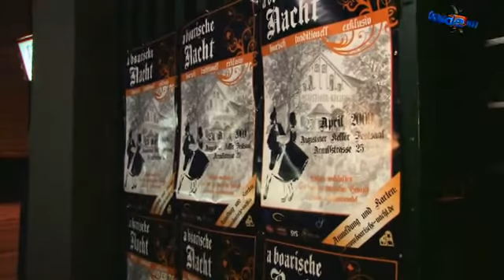Bayerische Nacht im Augustinerkeller mit Didi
Ich war zu Besuch im Augustienerkeller bei der Bayrischen Nacht einer super veranstaltung